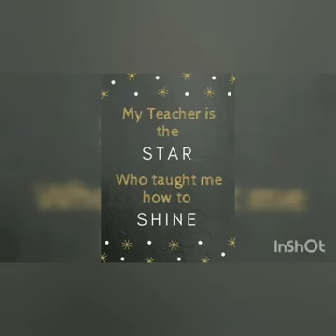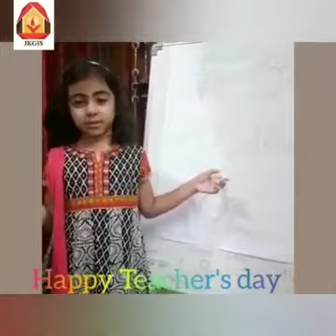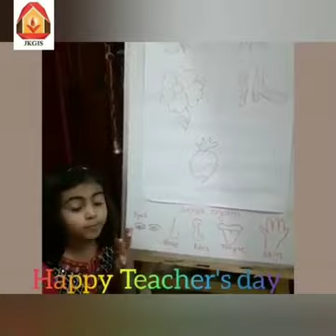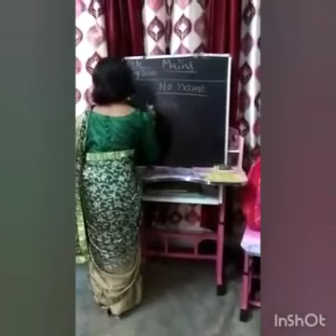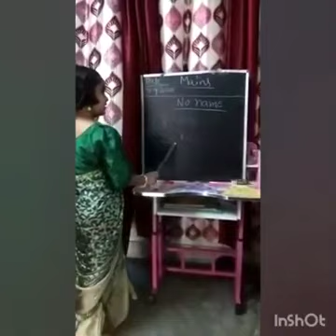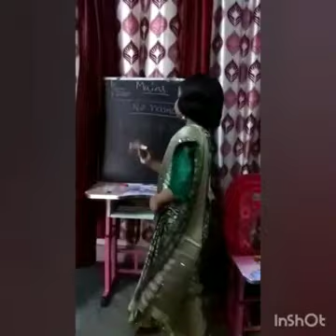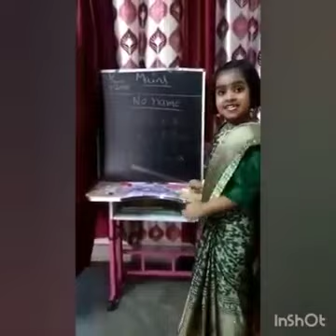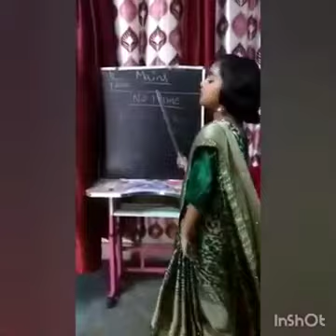Little learners as teachers on Teacher's day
Our enthusiastic learners of grade Nursery to grade III celebrated teachers’ day with great zeal and vigour. They happily paid tribute to their loving educators by dressing up like them, imitating them while explaining their favourite subject topics. Their hard work was recorded by their parents which made them very happy.